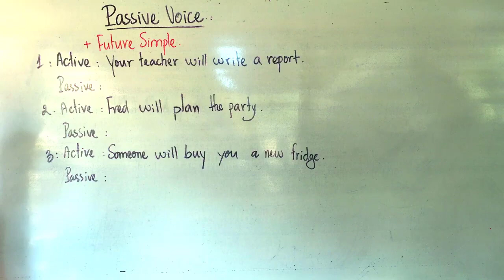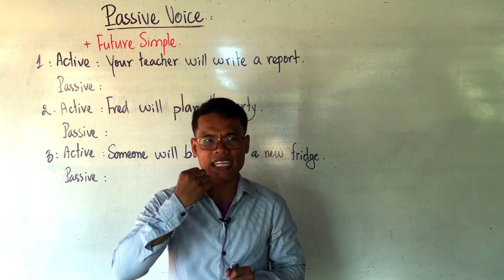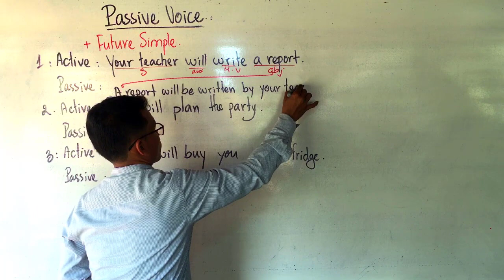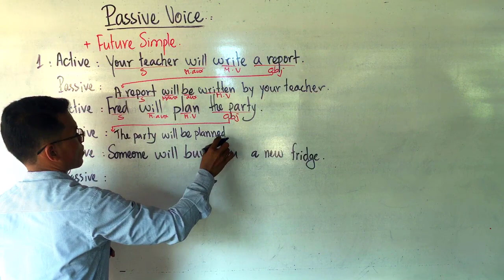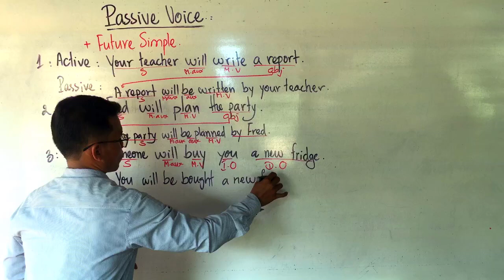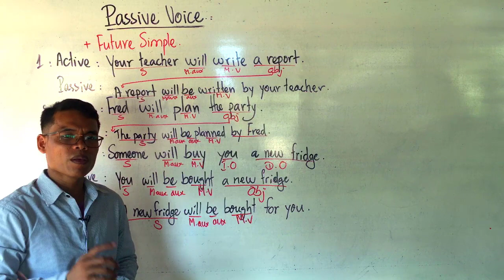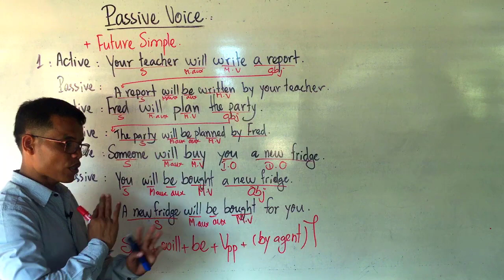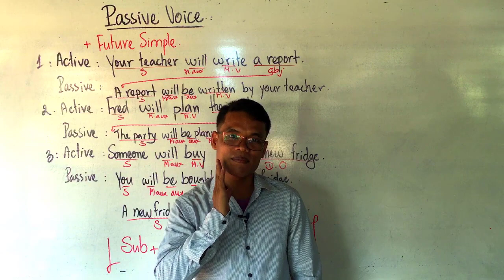English Grammar: Future Simple Passive in Khmer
Future Simple Passive "Will"
Will is used:
1. to express a future intention made at the moment of speaking.
2. to express an offer.
3. to express a future fact. The speaker think it is sure to happen in the future.
This use is called the pure future. The speaker is talking about the future without expressing an intention, plan, or personal opinion.
1. Active: Your teacher will write a report.
Passive: A report will be written by your teacher.
2. Active: Fred will plan the party.
Passive: The party will be planned by Fred.
3. Active: Someone will buy you a new fridge.
Passive: You will be bought a new fridge.
            A new fridge will be bought for you.
Form: Sub + will + be + Vpp + (by agent)